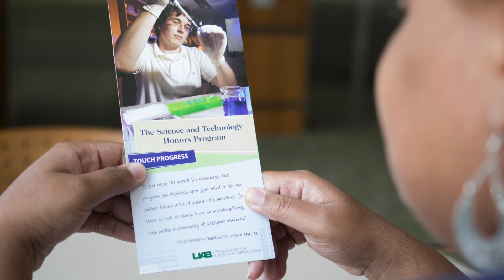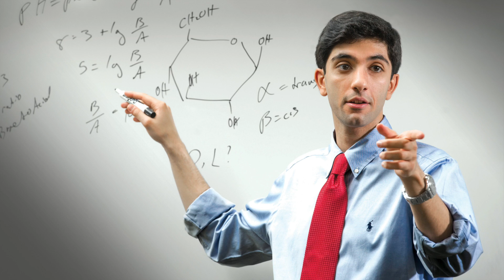UAB Science and Technology Honors Program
The Science and Technology Honors Program empowers students to innovate, create, and lead. Students synthesize ideas from multiple disciplines to tackle real, meaningful scientific problems.

Video Produced By: UAB Digital Media

Video: Matthew Drummond
Editors: Jared Bash, Ben Jones
Interviews: Brent Caswell